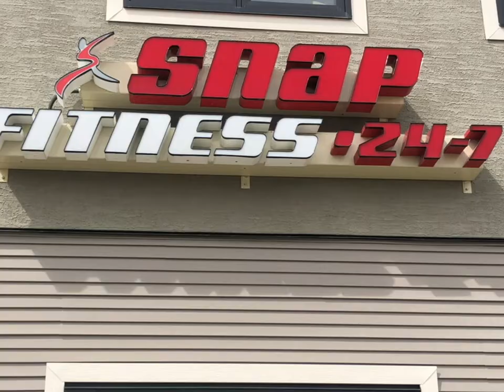FITNESS VLOG|| come workout with ME!!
Leg Workout : 🔥
-[ ] 4x 15 goblet squats
-[ ] 4x 15 leg press
-[ ] 4x 15 leg extension
-[ ] 4x 15 seated hamstring curls
-[ ] 4x 12 squats
-[ ] 15 mins jumping rope